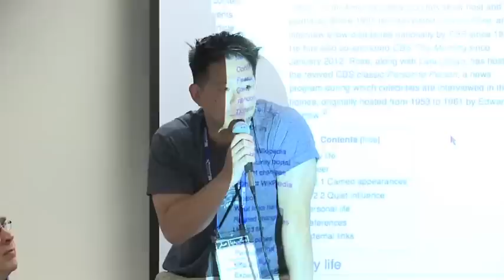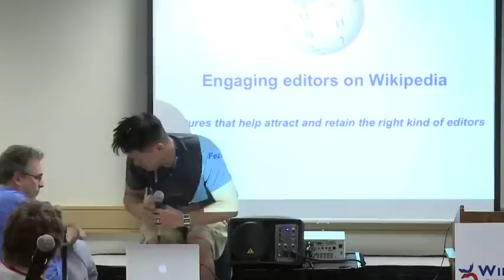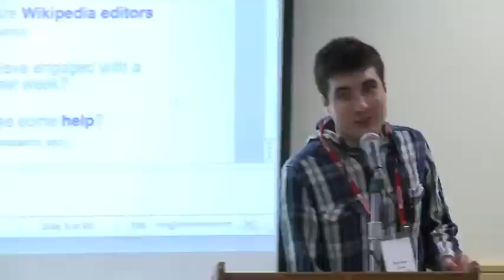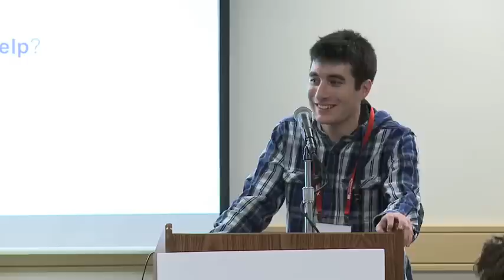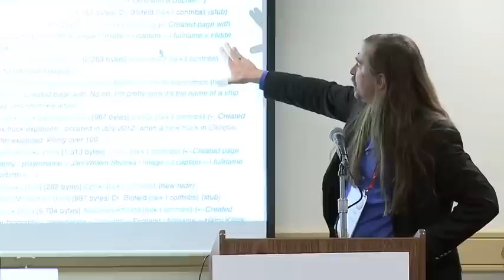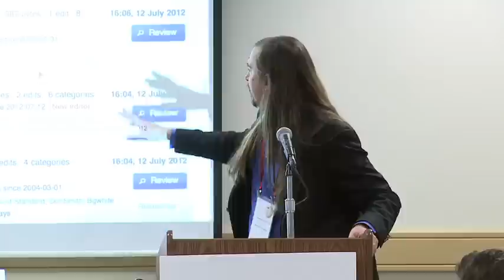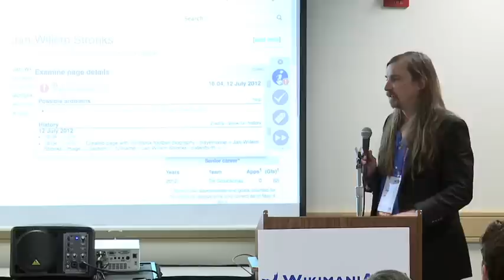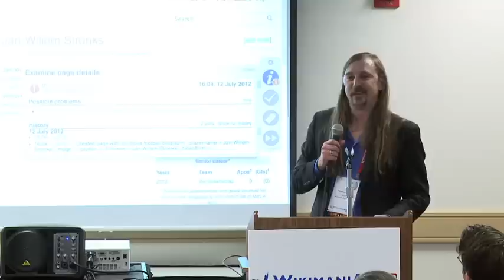Wikimania 2012: Technology and Infrastructure II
This presentation featured two panels:

"Engaging the Community: What We've Tried and Where We're Going"

"Engaging editors on Wikipedia: A roadmap of new features"

Panelists for both panels include Brandon Harris, Fabrice Florin, Howie Fung, Karyn Gladstone, and Oliver Keyes.